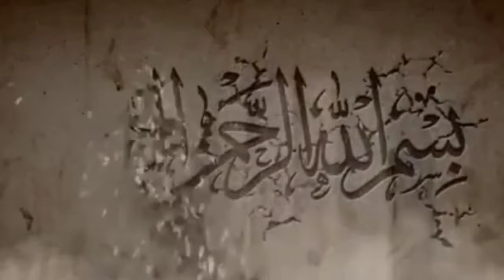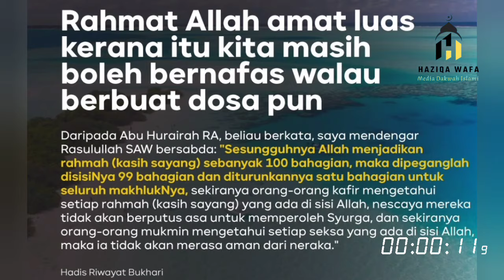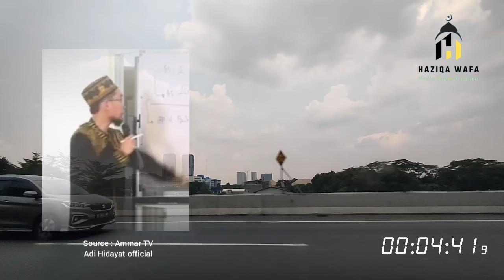HABIB BAHAR HINA PRESIDEN PRABOWO PENGKHIANAT - USTADZ ADI HIDAYAT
Habib Bahar bin Smith merupakan salah seorang pendakwah kenamaan di Indonesia dengan gaya menggebu-gebu. Nama  Bahar bin smith kerap muncul dalam berbagai kesempatan, hal tersebut dikarenakan dirinya merupakan mantan anggota dari HTI dan FPI, yang dipimpin oleh Habib Rizieq Shihab.

Selama ini, baik Habib Rizieq Shihab maupun habib bahar bin smith tercatat beberapa kali berseteru dengan sejumlah kalangan, mulai dari masyarakat biasa hingga melakukan sindiran dan hinaan kepada presiden Republik Indonesia.

Habib bahar bin smith kerap di kenal masyarakat sebagai keturunan dari nabi Muhammad Sholallohu alaihi wasallam, namun gaya berdakwah dan sikap yang ia tunjukan sering kali menimbulkan kontroversi di kalangan umat muslim di Indonesia. Sehingga banyak kalangan yang meragukan Habib Bahar bin smith sebagai keturunan nabi Muhammad Sholallohu alaihi wasallam.

Seorang ulama yang seharusnya menyampaikan isi dakwah tentang ilmu agama bagi kebaikan umat, justru malah sebaliknya, dakwah bahar bin smith kerap kali berisi kata kata kotor yang tak pantas di dengar dan diikuti oleh para jama'ah. Selain itu, isi dakwahnya biasa berupa cerita kurafat dari para wali dan ulama, yang tidak masuk di akal.

Seperti dalam video berikut ini, di depan para jama'ahnya, terlihat Bahar bin smith mengatakan dengan lantang, bahwa presiden Republik Indonesia Prabowo Subianto dikatakan sebagai seorang pengkhianat. Dirinya tidak peduli pendapat orang tentang presiden Indonesia, namun baginya presiden Prabowo adalah seorang yang telah mengkhianati para ulama.

Selain mengatakan presiden Prabowo sebagai seorang pengkhianat, Bahar Smith juga menyinggung mantan presiden Joko Widodo. Bahar Smith mengatakan, bahwa pak Joko Widodo harus minta maaf kepada masyarakat, karena telah banyak berbohong dan berdusta dengan wajah polosnya.

Ustadz Abdul Somad ditolak di Payakumbuh.
Akhyar TV,
Adi Hidayat official,
Kajian Sunnah,
Dakwah,
Dakwah Islam,
Kajian Islam,
Haziqa wafa,